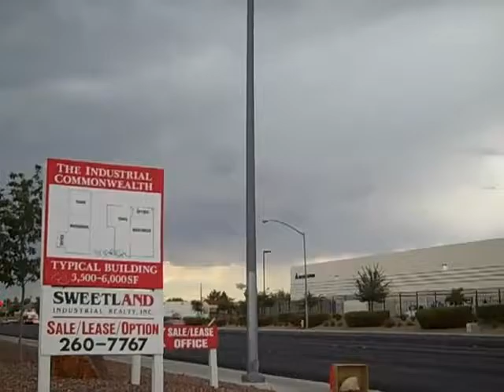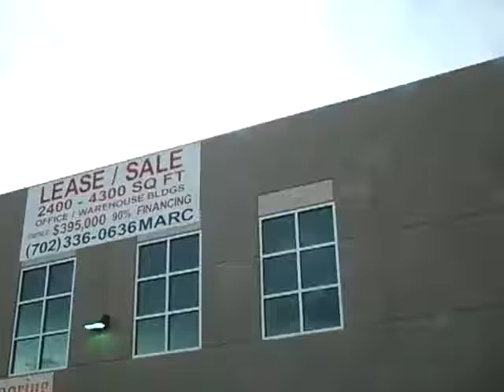2011 09 02 The Greater Depression Las Vegas in the spotlight #43 How and when will all this end